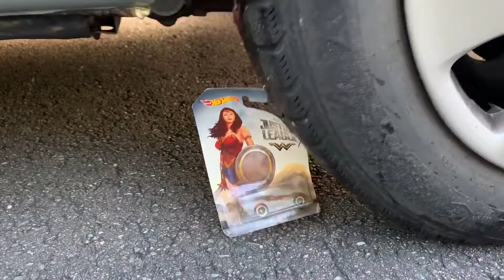Experiment: Car vs Coca Cola, Slime, Balloons! Crushing Crunchy & Soft Things by Car! #160